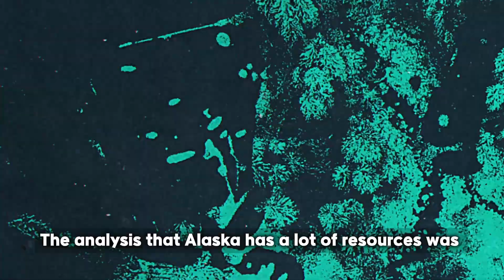How did the United States get Alaska at a low price? the Russian Empire was purely stupid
👍Likes and subscriptions are a big help to us 🔖Comments are a sense!